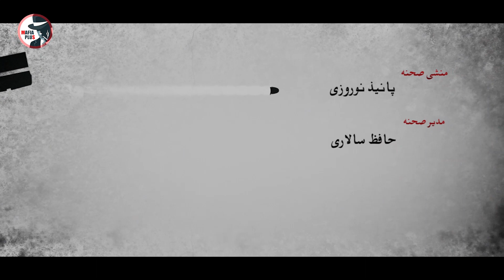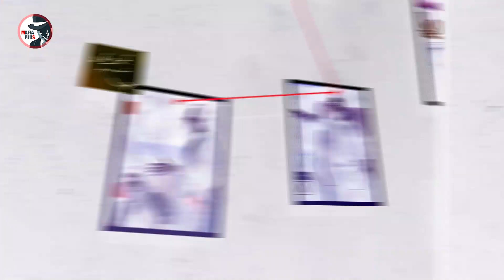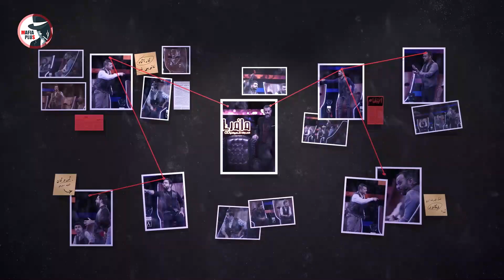مسابقه مافیا با اجرای علیرام نورایی، فصل یازدهم قسمت 39 | فینال مافیا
روش بازی مافیا:
 در ابتدا، بازیگردان نقش هر یک از افراد را به‌طور مخفیانه مثلاً با پخش کارت تعیین می‌کند. بازیکنان بایستی تمام صحبت‌ها و حرکاتشان را پس از کسب اجازه از بازیگردان انجام دهند. بدون اجازهٔ بازیگردان کسی حق صحبت کردن را ندارد و برای سخنرانی کردن باید از بازیگردان اجازه گرفته شود.